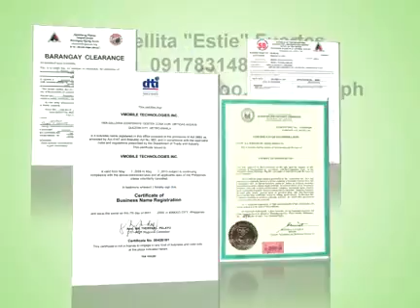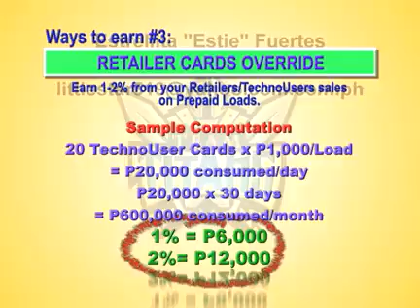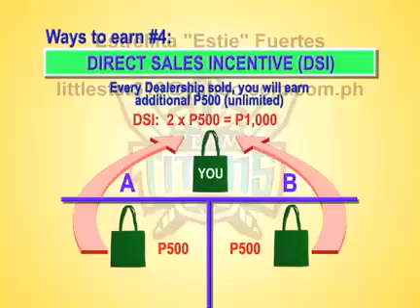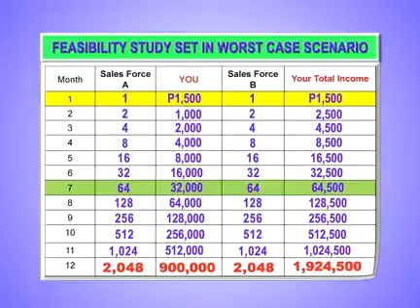Your Way To The Top With VMobile! Get out of the Rat RACE ASAP! Join Us Now!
VMobile Team Titans - Your Way To The Top | Come and Become a Technopreneur Like Us! Your Good Life Awaits!

Start your own business With just an initial investment of 3,988 pesos!
EARN 30K Pesos A day to 300K Pesos A MONTH!

Be a Dealer(Technoprenuer) or Retailer(Technouser) Today!

FULL TIME OR PART TIME!

No EMPLOYEE EVER GETS RICH. Please don't learn it the Hard way.
Get out of the Rat RACE ASAP!
Earn your Way to Financial Freedom.
GO BUSINESS! Franchise now for just 3,988 CAPITAL!